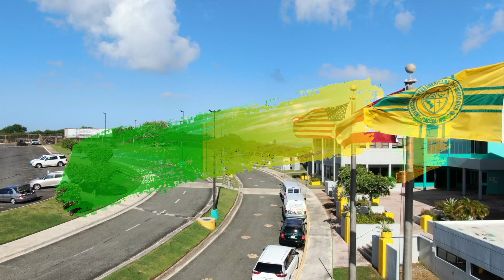✅ Ni una más, ni una menos | PUEDA - Inter Arecibo 2021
✅ El Centro de Consejería Universitaria y el Programa de Prevención PUEDA unen esfuerzos en la lucha contra la violencia de género.
Ni una más, ni una menos en las estadísticas del País. Juntos podemos luchar y vencer la violencia que nos embarga a todos.
¡No más silencio y busca ayuda!